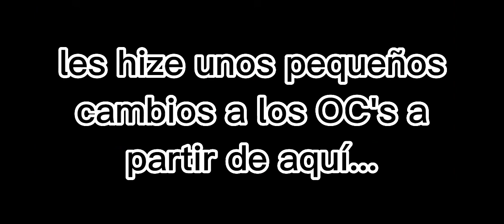🐇💗 bonnie x toy chica💗🐤[parte 3]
despues de tanto tiempo por fin subo la parte 3 y aquí está así que disfruten.